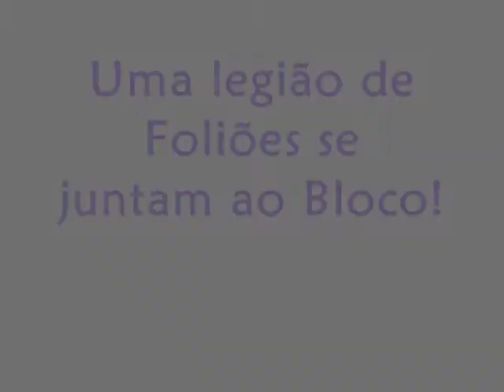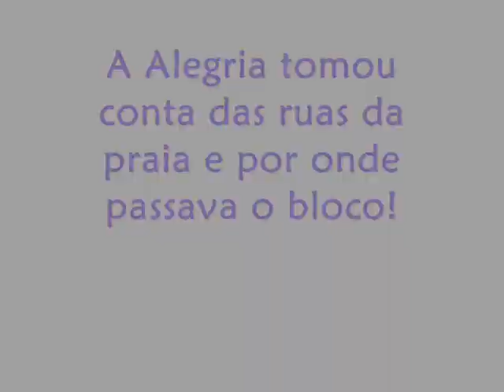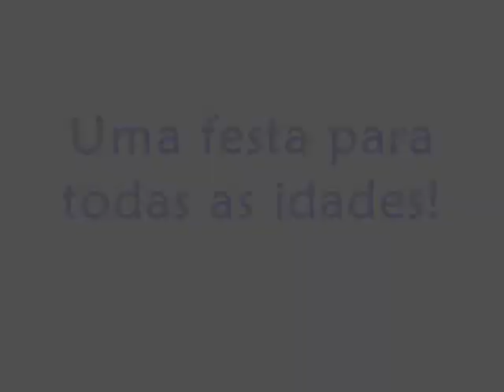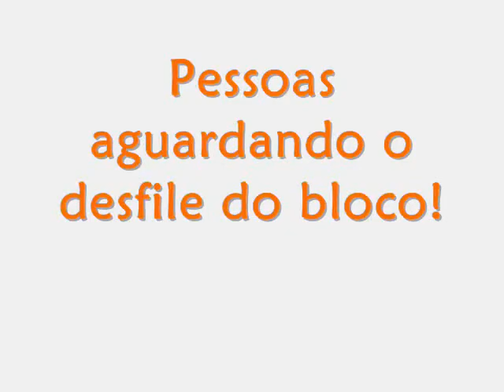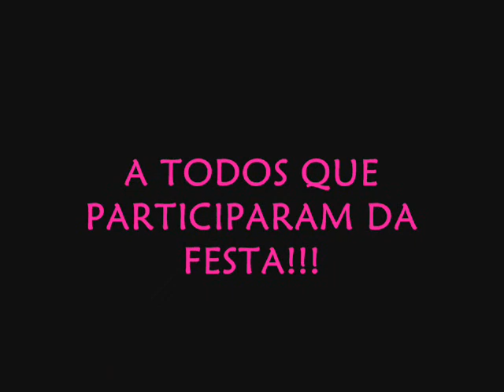Carnaval 2009 - Bloco Tico-Mia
Bloco tico-mia sant'uris/imbé RS